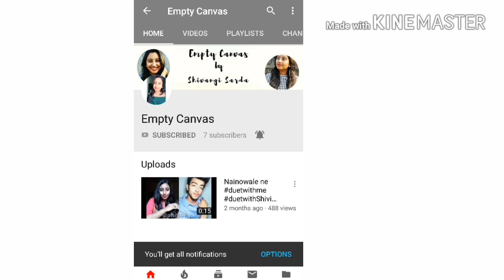Life is all about falling down and growing up. |Motivational VLOG#1|Shivangi Sarda|Empty Canvas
Life is gonna give you lemons in your way.Just make lemonade and go away.
Same as life is going to put breaks in you way its your choice to stop and go back or stop recharge yourself and move forward.Choose wisely!

All the links are attached on the channel banner.

Write up to me in the comment section what you think about this video.